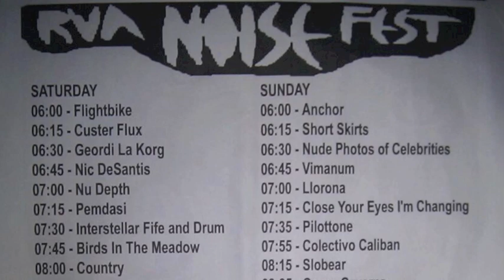Part 20/ Heavy Breathing - 2012 June 30 - Noisefest - Day 1 - Live at Strange Matter - Richmond, VA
Day 1, Act 20.  Heavy Breathing  at Noisefest at Strange Matter in Richmond, Virginia.